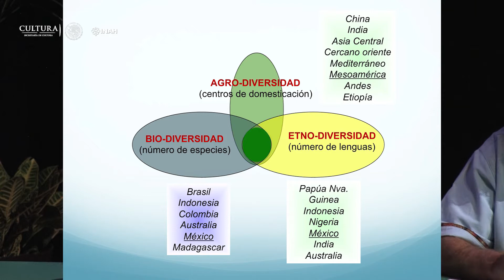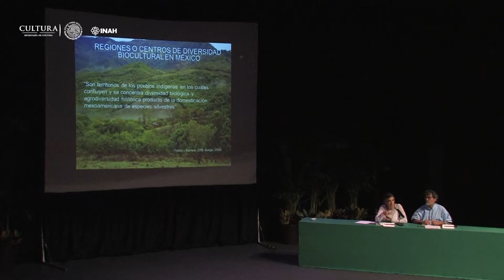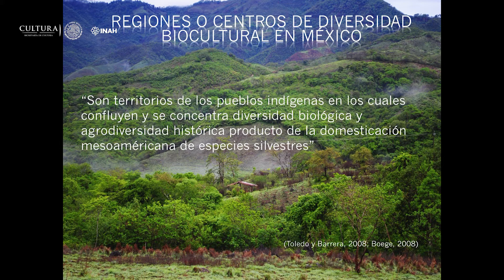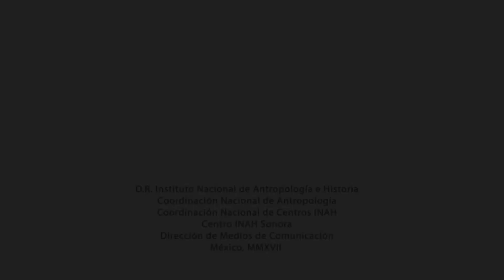Conferencia magistral. Reflexiones y retos del patrimonio Biocultural. Aida Castilleja